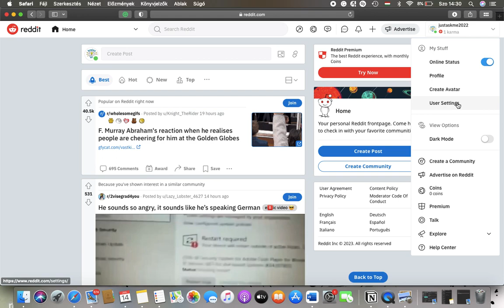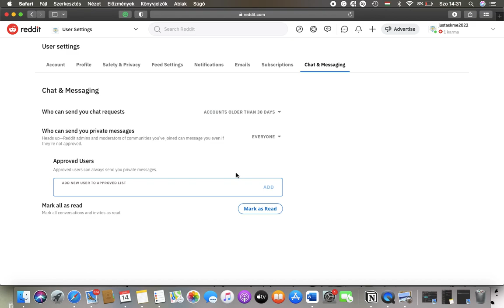How to set messages and request on Reddit?